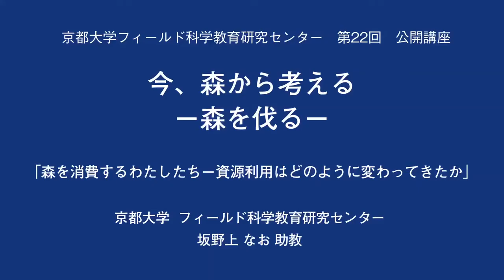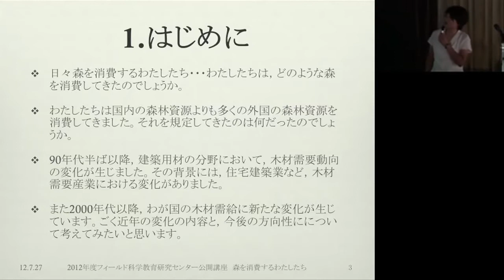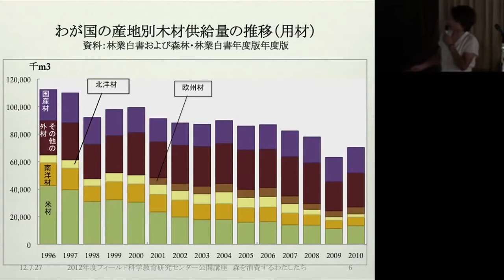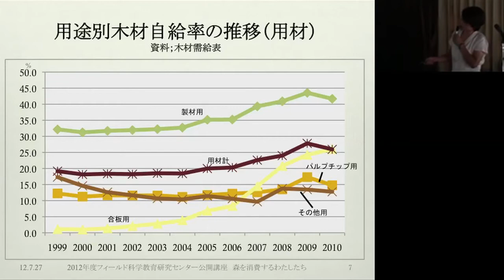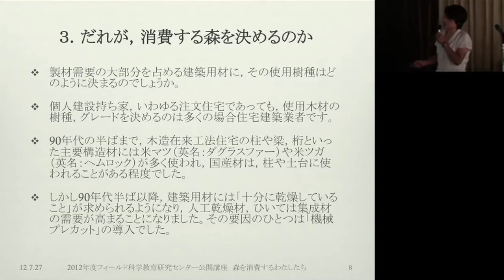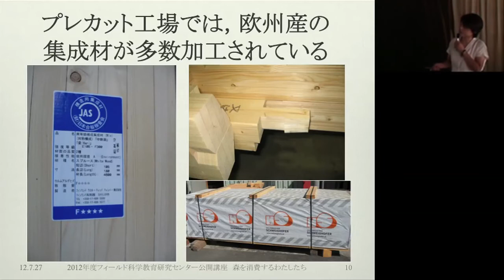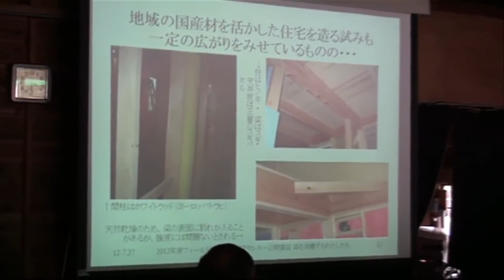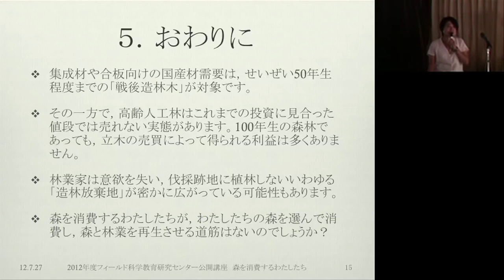京都大学フィールド科学教育研究センター第22回公開講座「今、森から考える －森を伐る－」坂野上 なお（京都大学 フィールド科学教育研究センター 助教）2012年7月27～29日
京都大学フィールド科学教育研究センター
第22回公開講座「今、森から考える －森を伐る－」

「森を消費するわたしたち－資源利用はどのように変わってきたか」
坂野上 なお（京都大学 フィールド科学教育研究センター 助教）

2012年7月27日（金）～29日（日）